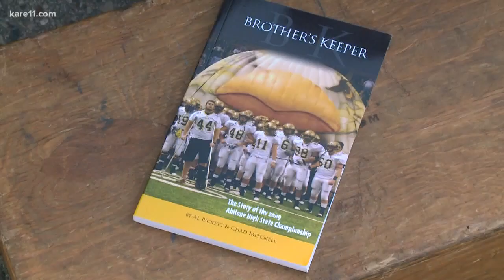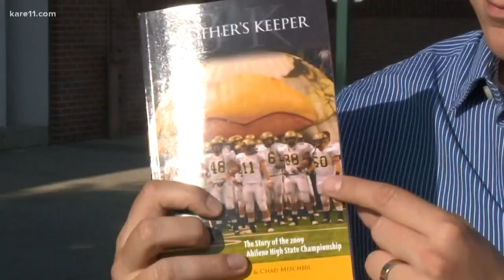Movie featuring Laurence Fishburne filming in Owatonna